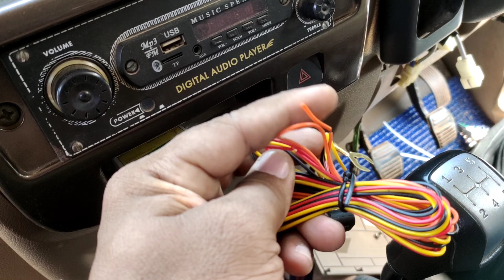Car Gps Tracker | Mahindra Bolero Pickup| Gps Install with Relay | Best Gps | Gps Master Manoj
Car Gps Tracker | Mahindra Bolero Pickup| Gps Install with Relay | Best Gps | Gps Master Manoj |blackbuck gps |blackbucks blackbuck gps blackbuck boss gps

About this video:-Gps install with Relay

My channel name:- Gps Master Manoj